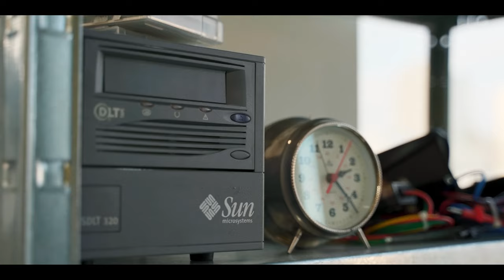CoderDojo x NOKIA Timisoara || MUNTEAN FILMS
The next generation of coders, CoderDojo, visiting the Nokia Timisoara campus.